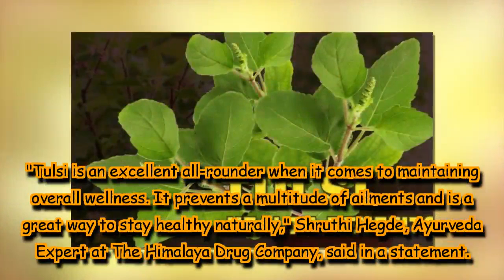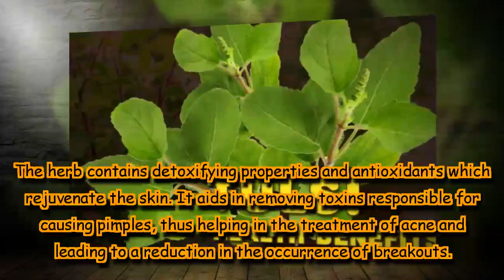Add Tulsi to your diet to boost your physical and mental health